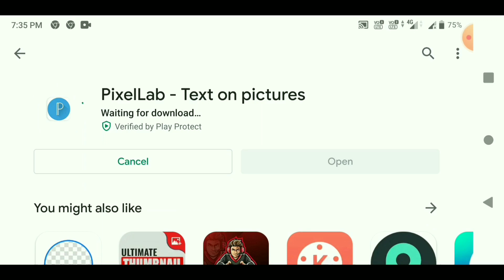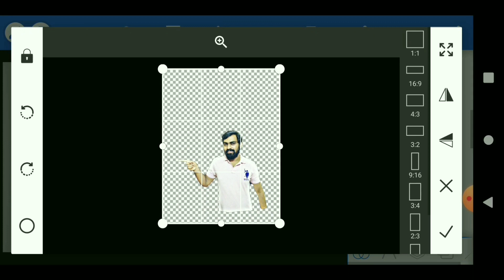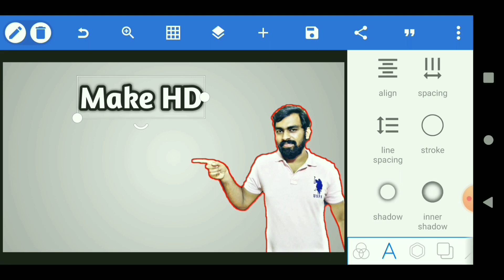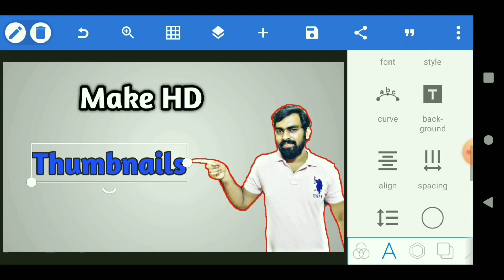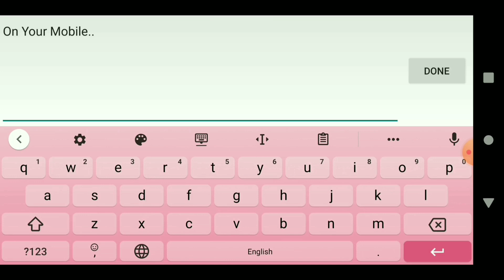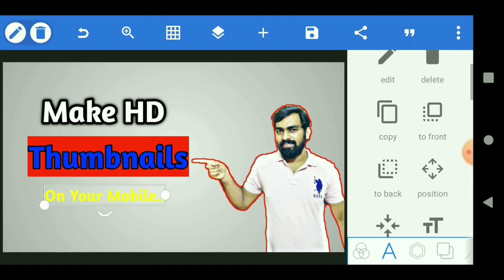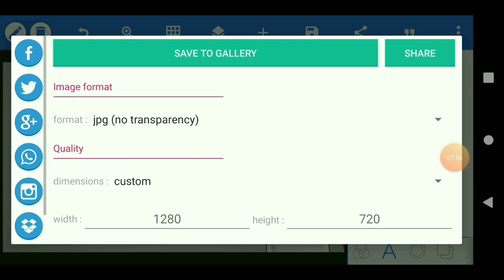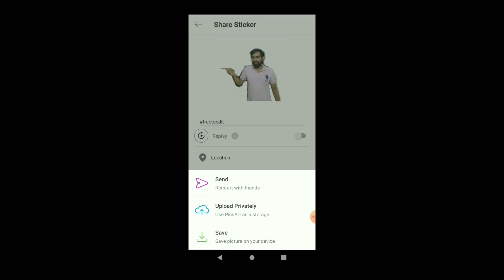How to make HD Thumbnails for your YouTube channel? |Malayalam | HD Thumbnails എങ്ങനെ നിർമ്മിക്കാം??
How to make HD Thumbnails- Malayalam | അടിപൊളി HD Thumbnails എങ്ങനെ നിർമ്മിക്കാം?? Step by step complete guideline...